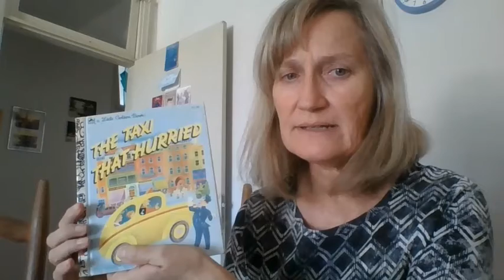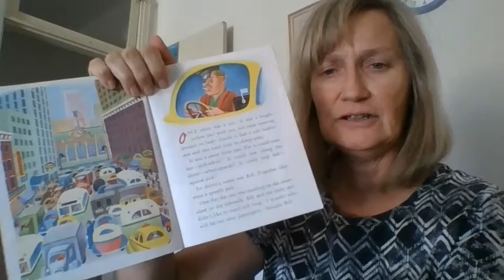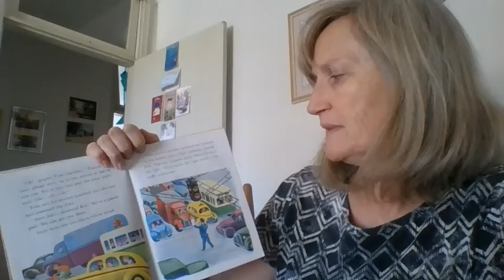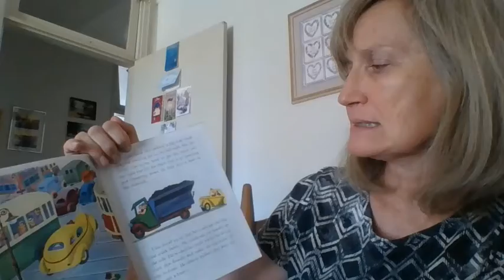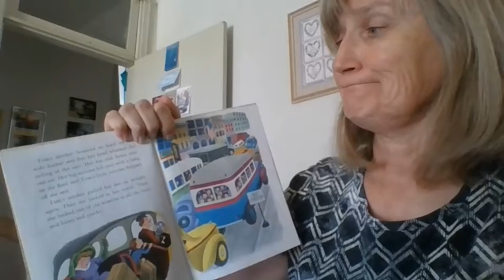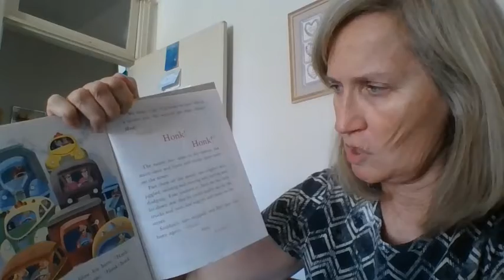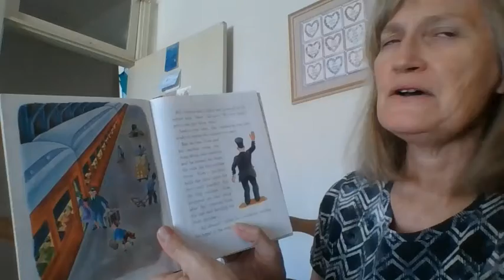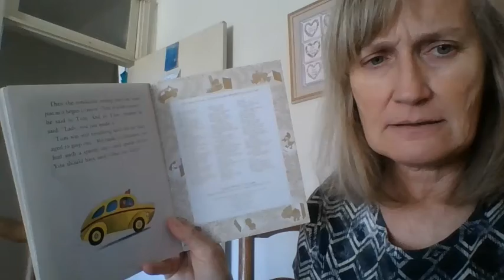Taxi II - A ReRun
Silly Mama Michele has already read this book once on Youtube, but it never hurts to read a good book again!  Hope M and C enjoy this "rerun."